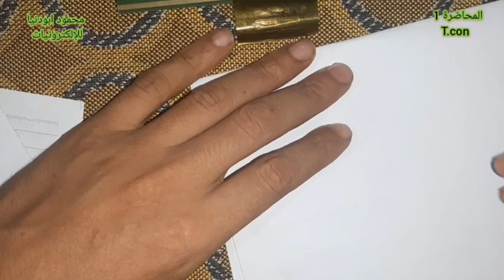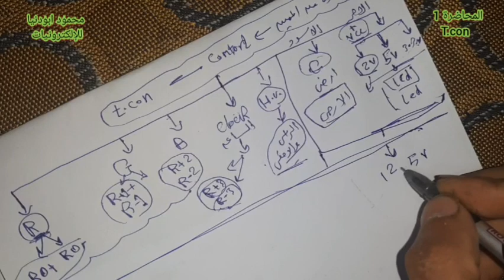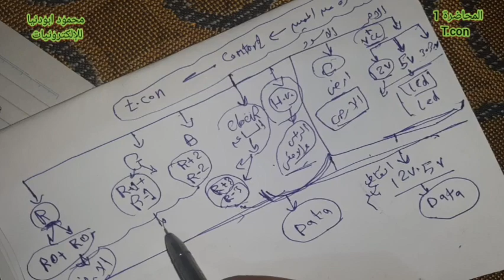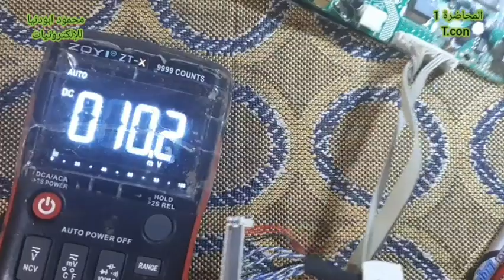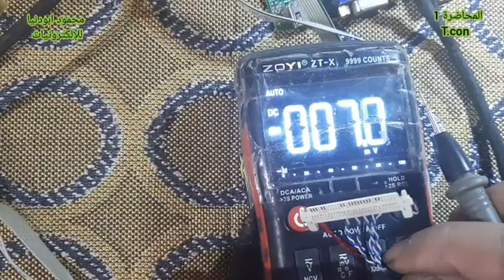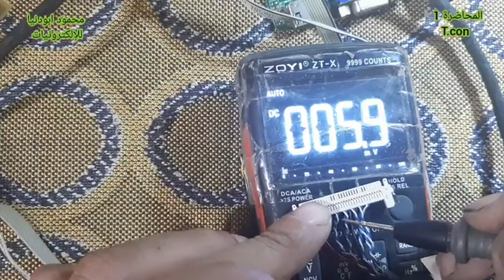صيانة بانل محاضرة 1 led شرح ( كابل lvds )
lvds cable  كابل الداتا شاشات led